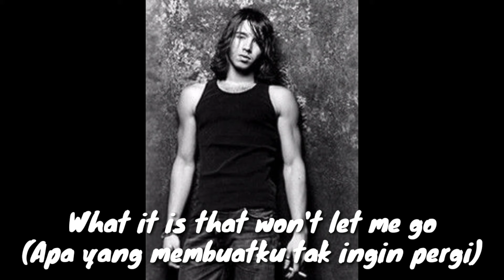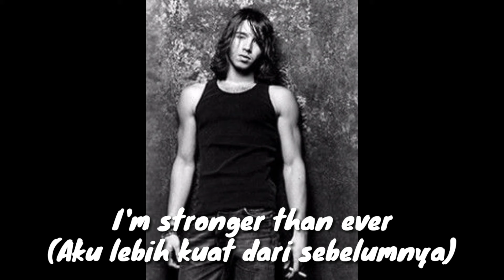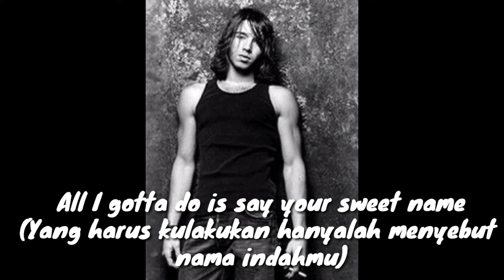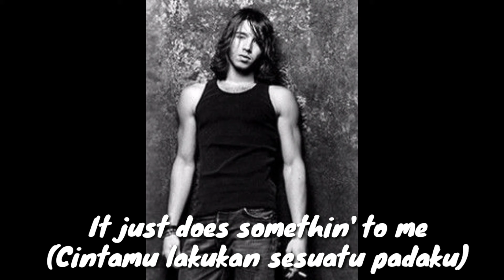It's Your Love - Gil Ofarim ( lirik dan terjemahan )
Mohon maaf bila ada kesalahan dalam penulisan kata.